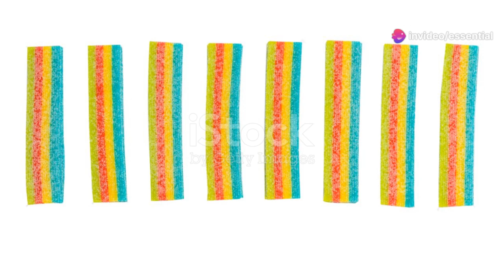Essential CBD Gummies in Austria, Germany, and Switzerland: Real Relief or Just Fake Reviews?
Essential CBD Gummies

Alert! Beware of Fake Websites!

✔Product Name — Essential CBD Gummies

✔Side Effect — No Side Effect

Numerous CBD products are already available on the market this time, and Essential Health has released some of the being a very popular option for people who are into natural and efficient health-boosting products through premier gummies. Selecting the right product from such a large number of CBD options that are available can be quite a challenge. Nevertheless, the commitment of Essential Health to quality, transparency, and customer satisfaction makes their CBD gummies a product worthy of attention. In this article, we will discuss the various components of the gummies, such as their ingredients and the effectiveness as well as the user reviews and scientific evidence to back them up through a full review.

The Success Story of CBD Gummies: Why Settle for Essential Health?
CBD gummies are the reason why many people like you are more interested in them because they are easy to take and taste good. Besides, they let you have a controlled dosage. Essential CBD Gummies are the new products that make attending adult life classes more feasible than they have been in the past. They are a simple product that can be easily consumed and, at the same time, provides CBD benefits to your body in a fun way. They are easy to integrate into your every-day routine. Both freshers to CBD as well as those who had already taken CBD in the past can encounter these gummies that are constantly working.
Hence, one can count on getting benefits through administering CBD to the body provided he gets these specific gummies at their right dosage, equitably distributed in the form of organic gummies provided by Essential Health.

Ingredients: What Are the Contents of Essential CBD Gummies?
For the sake of the CBD products, the most crucial factor is the ingredients used in them and Essential CBD Gummies are an example of this. To begin with, the gummies filled with hemp that is of high quality are made from the hemp plant that is grown in the USA. Therefore, the CBD extract is gotten in a safe way without chemicals and toxins. Here is an overview of the main ingredients of these gummies:

Broad-Spectrum CBD Extract: Contains multiple cannabinoids and terpenes, enhancing the overall effects through the entourage effect.
Organic Cane Sugar: Provides a natural sweetness without the use of artificial sweeteners.
Organic Tapioca Syrup: A healthier alternative to corn syrup, offering a more natural texture and taste.
Natural Flavors and Colors: Derived from fruit and vegetable extracts, these additives ensure that the gummies are not just tastym but also free from synthetic ingredients.
The dedication to using organic, non-GMO ingredients that Essential CBD Gummies represent is a definite choice for health-aware consumers.